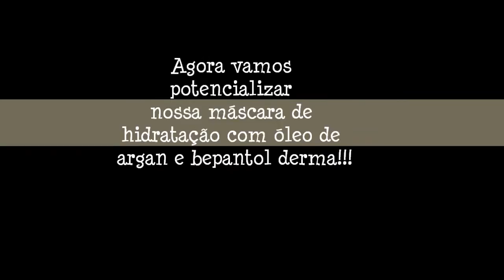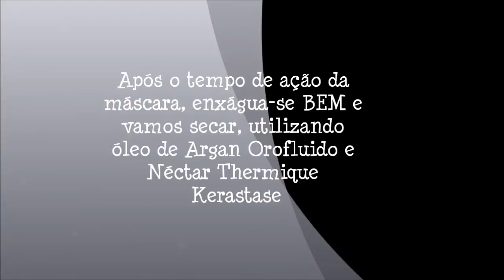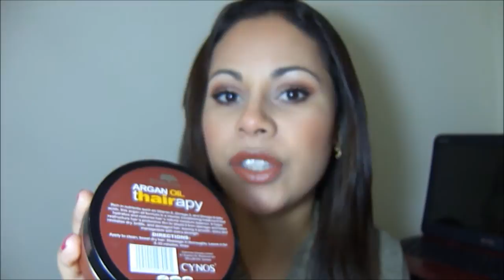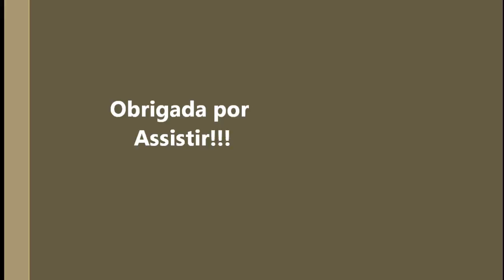Umectação Capilar Passo a Passo - Por Joice Magalhaes